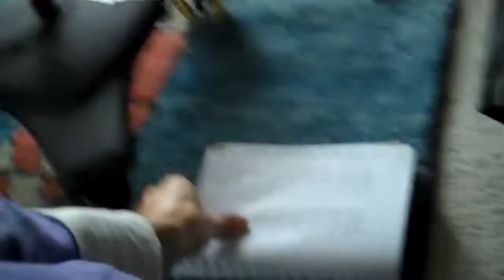Hamavdill - Arabian/jews styles sings together 🌈🕊️☮️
Traditional sephardic song. In a great version with arabian and jews styles that sings together.

Lyrics:
Hamavdill bein  kodesh lechol
Chatoteino who imchol
Zareino vekaspeno yarbe kachol
Kakochavim balayla.
Licvod chemdat levavi
Eliyaho hanavi.
Yom pana kezel tomer
Ekra lael alay gomer
Yom asher amar shomer
Atah boker vegam layla.
Lichvod chemdat levavi
Eliyaho hanavi.

A la derecha Michael
y a la izquierda Gabriel
y sobre la cabeza Shejinat El
cada día y cada noche

Played by
Jahn Levi